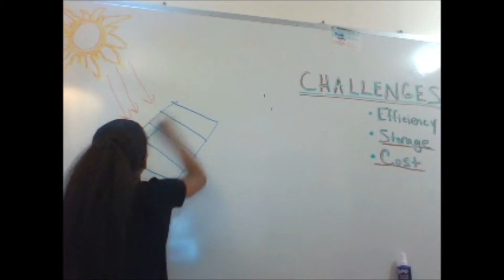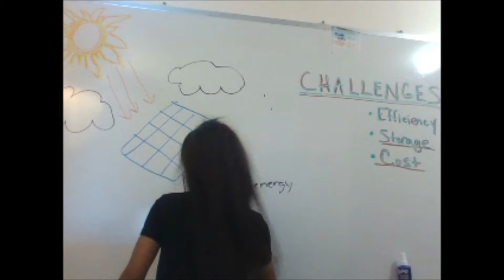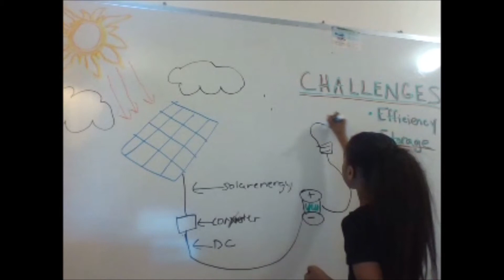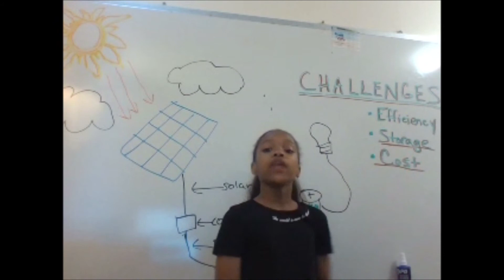Solar Energy Science Project by Daysha Butler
Persuasive commercial for the use of Solar Energy.